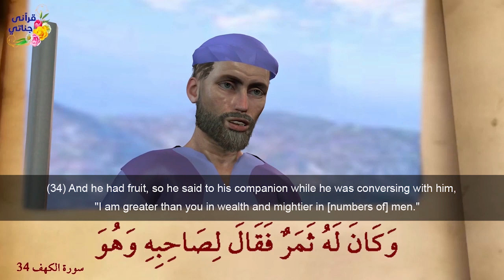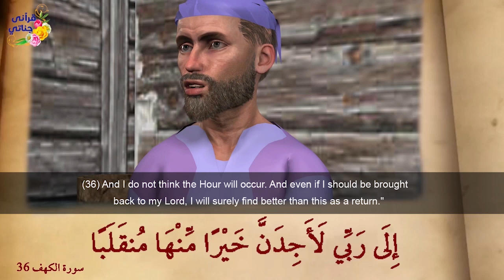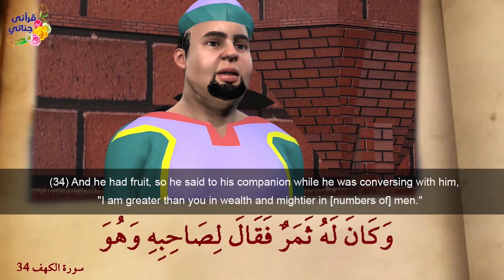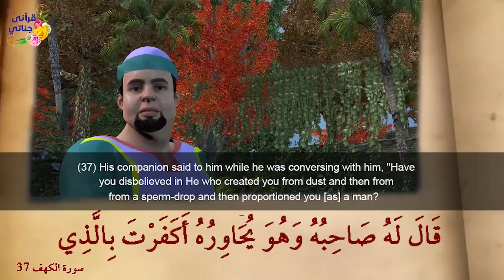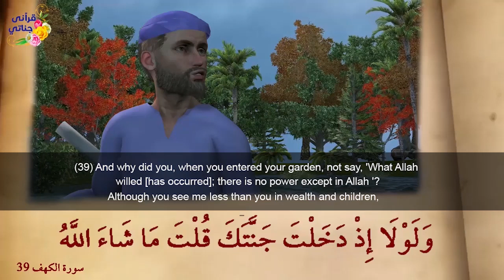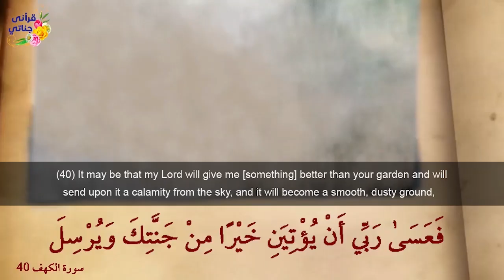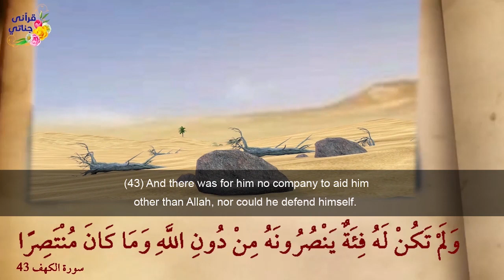Sahib-ul-Janatin | True Islamic Drama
Sahib-ul-Janatin | True Isalmic Drama